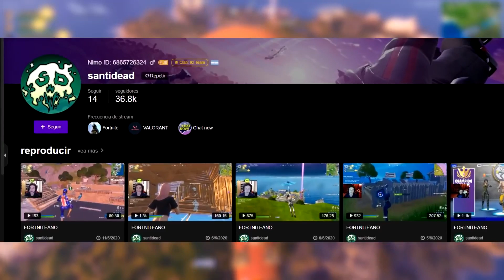Juego arena con la cámara en el MOUSE y mato a 16 pibes | santidead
💀 CODE: SANTIDEAD AD 💀